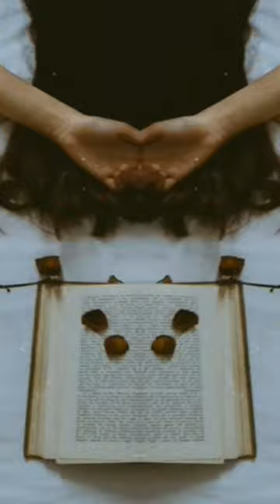Don't Quit by John Greenleaf Whittier